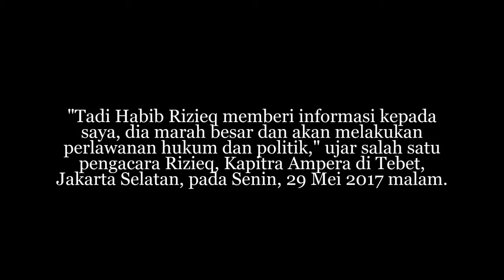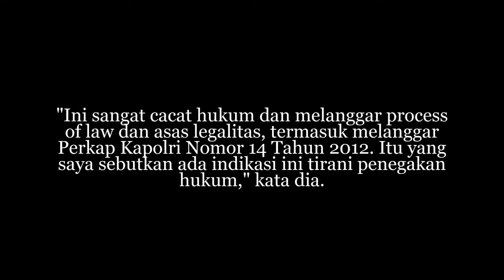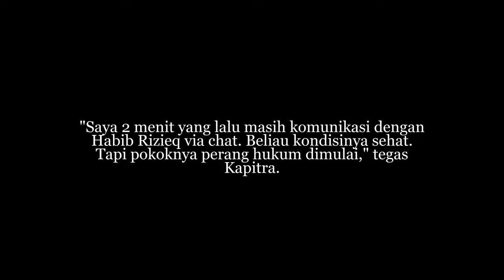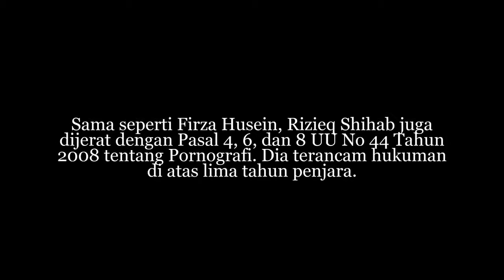Jadi Tersangka Kasus Pornografi, Rizieq Shihab Marah Besar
Pemimpin FPI Rizieq Shihab bereaksi atas penetapan dirinya sebagai tersangka kasus pornografi berupa chat seks yang diduga melibatkan Firza Husein. Rizieq marah besar dan akan melakukan perlawanan.

"Tadi Habib Rizieq memberi informasi kepada saya, dia marah besar dan akan melakukan perlawanan hukum dan politik," ujar salah satu pengacara Rizieq, Kapitra Ampera di Tebet, Jakarta Selatan, pada Senin, 29 Mei 2017 malam.

Menurut Kapitra, perlawanan harus dilakukan lantaran kasus yang menjerat Rizieq diduga sarat muatan politik. Tak hanya itu, pasal yang digunakan untuk menjerat Rizieq juga dianggap sumir.

"Ini sangat cacat hukum dan melanggar process of law dan asas legalitas, termasuk melanggar Perkap Kapolri Nomor 14 Tahun 2012. Itu yang saya sebutkan ada indikasi ini tirani penegakan hukum," kata dia.